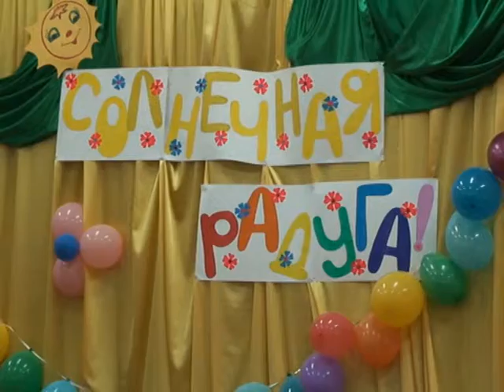Никита Никитин в "Солнечном" 2014 2